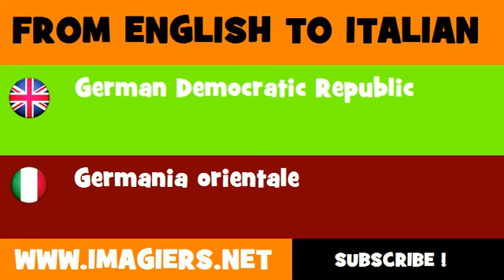How to say German Democratic Republic in Italian